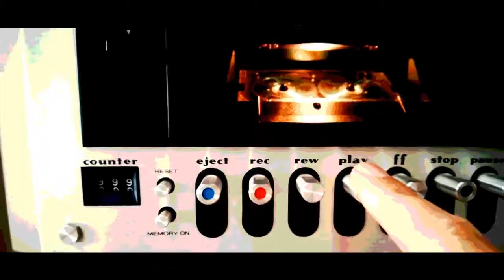Vids Streams or Podcasts Whats Best for TTRPGs?: The Wisdom Check Ep 18 (ft Reagan)(July 1 2019)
Pose the questions and invite the group to watch

Join Dustin, Jeff, and Reagan in this delightful conversation and tell us what your preferred form of content happens to be. Do you enjoy twitch, youTube, or podcast format?

Pathfinder Core Rulebook

5e Dungeons & Dragons Player's Handbook

If you are a fan of Let's Play content check out Jeff's (left side) youTube channel

If you like livestreams of MMO's check out Dustin's (right side) twitch account

“The Wisdom Check” “Vids Streams or Podcasts Whats Best for TTRPGs?” advice “Dungeons and Dragons” D&D DnD podcast “tabletop” “table top” debate “game analysis” Larp vampire exalted werewolf “world of darkness” rpg ttrpg roleplay “How to”